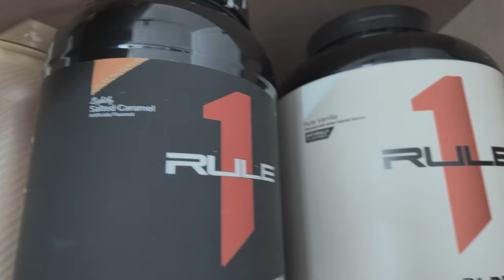Osmo Pocket 3 Gym Vlog Trial | Is It Worth It?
Today I tested out the New Osmo Pocket 3 in a gym Vlog